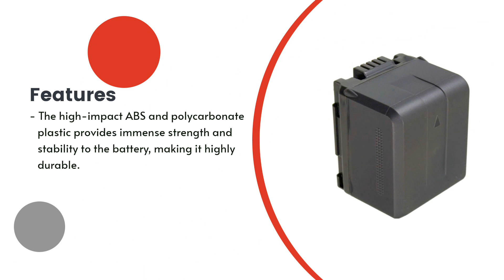Replacement Battery for Panasonic HDC-TM700